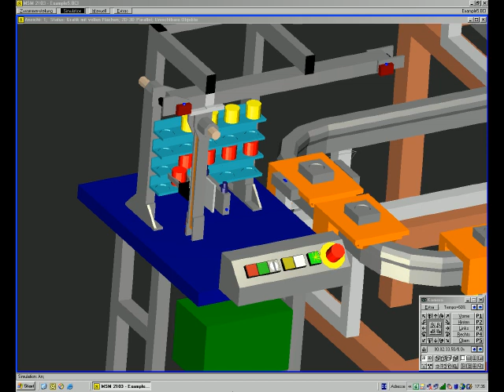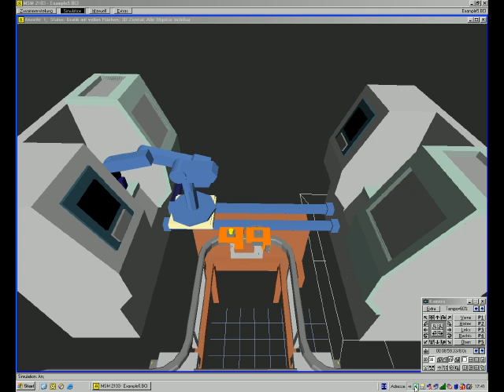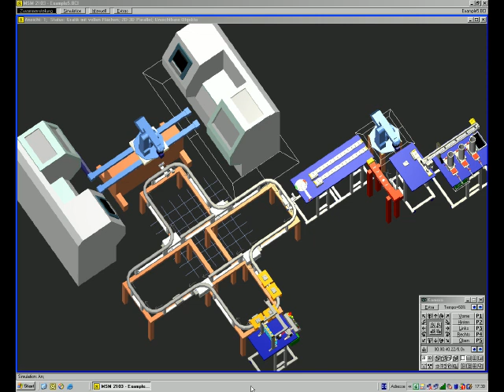FMS for education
FMS software simulation for education from SL Goal of this system is to produce bodies for tea lights. After assembling, the bodies together with the tea lights will be packed in a packing machine. Mechatronic technology stations together with cnc machines for turning and milling. Two robots for loading and for assembling. This system also exists as hardware system.